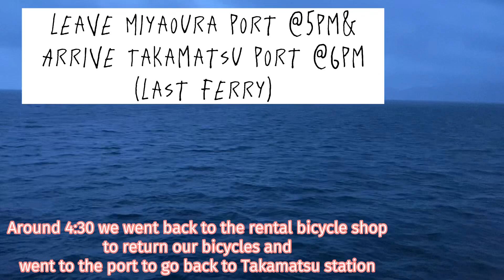HOW TO GET AROUND NAOSHIMA IN A DAY! 🎨🏝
This trip was such a fun experience! Naoshima was really easy to go around and there were so many things to see:) If you ever go to Shikoku-area, you should definitely visit!!!

Please go check our Instagram where we post more short videos! ;))

See you guys in our next video. 😘